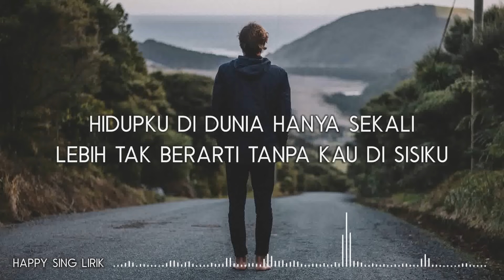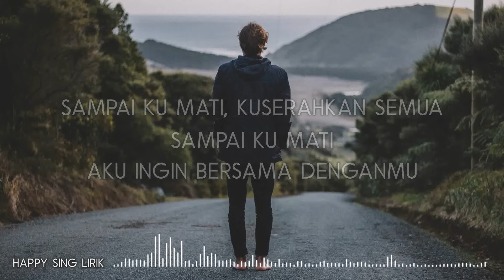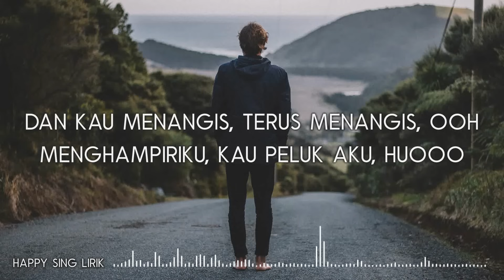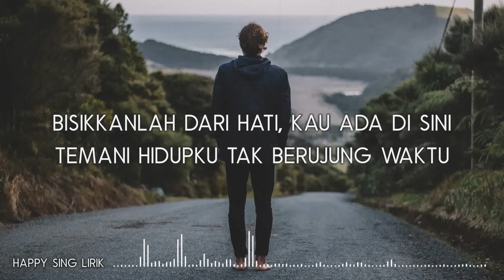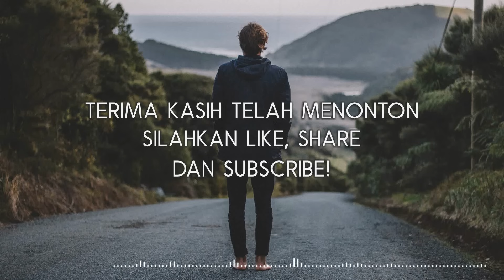NANO - Sampai Ku Mati (Lirik)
NANO - Sampai Ku Mati (Lirik) semua hak milik artis dan label asli.